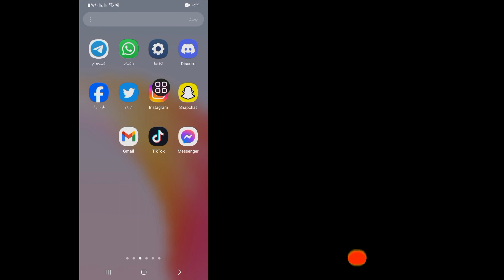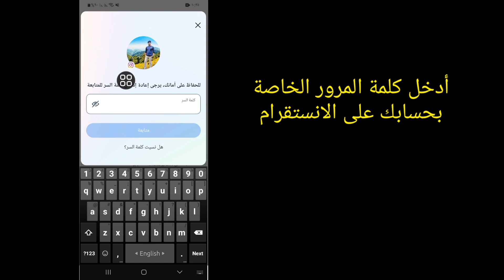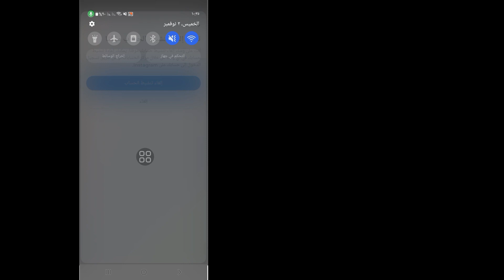جديد! كيفية تعطيل حساب الانستقرام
في هذا الفيديو كيفية تعطيل حساب الانستقرام؟  في هذا البرنامج التعليمي، سأوضح لك كيفية إلغاء تنشيط حساب Instagram الخاص بك على تطبيق Instagram على هاتف iPhone أو Android الخاص بك.  هذا يعني أنه يمكنك إلغاء تنشيط حسابك على Instagram مؤقتًا بدلاً من حذف حسابك على Instagram نهائيًا.  يعد إلغاء تنشيط حساب Instagram الخاص بك أمرًا سهلاً باستخدام هذا الدليل الكامل.  اسمحوا لي أن أعرف في التعليقات أدناه إذا كان لديك أي استفسارات أثناء إلغاء تنشيط حسابك على Instagram.

 تعطيل حساب الانستقرام